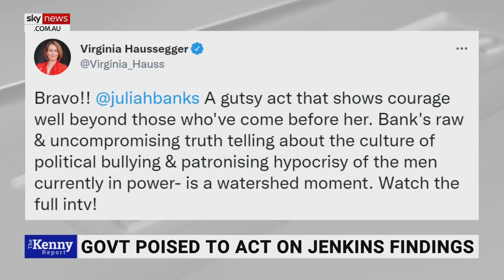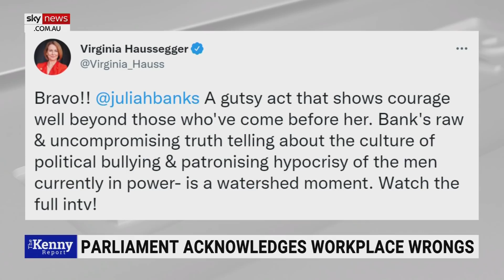ABC ignored ‘stunning claims’ against Daniel Andrews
Victorian Labor whistleblower Kaushaliya Vaghela’s “stunning claims” against Premier Daniel Andrews weren’t reported with the same “gusto” on the ABC as other news channels.

“It is passing strange, is it not, that Vaghela doesn't appear to be getting the same level of coverage, sympathy or support from the leftist activists, and feminist warriors at the ABC or on Twitter,” Mr Kenny said.

“As usual with the left, and the ABC, it is not about the facts or the principle, it is about the side.”